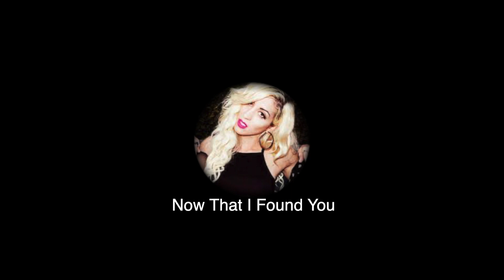Britney Jean (album line distribution)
Britney Jean is the 8th studio album by Britney Spears released in 2013,shortly after its release controversy rose over the prominent vocals of backing vocalist Myah Marie (who did backing on the previous album,Femme Fatale) being the lead vocal on some parts of the songs. its unknown why myah was made lead, but there's many theories. Myah Marie was soon fired and hasn't worked with Britney since.